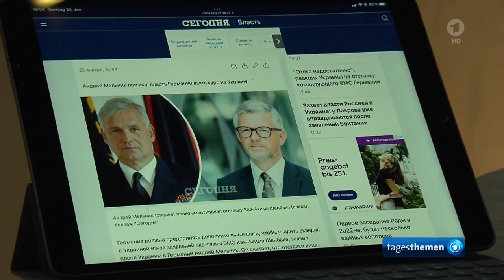Nach Aussagen von Marine-Inspekteur zur Krim fordert Ukraine Waffen von Deutschland.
Ukraine fordert Waffenlieferungen aus Deutschland nach irritierenden Aussagen von Marine-Inspekteur zur Krim,

Der Kommentar :
Es ist absurd wie sehr sich die EU von Fernost abhängig gemacht haben, indem sie ihren Wohlstand und technischen Vorsprung aus Jahrzehnten dorthin exportiert und investiert haben. Es ist ebenso naiv sich als Exportweltmeister zu fühlen, nur weil man sich Verzicht auferlegt hat um dem Selbstbetrug von mehr Wettbewerbsfähigkeit zu unterliegen.

Tatsächlich wurde die EU, BREXIT und Corona ausgenommen, in zwei Jahrzehnten um zwei Prozent geschrumpft, während der Rest der Welt um 80 bis 200 Prozent gewachsen ist.
Zwei verlorene Jahrzehnte, die man offensichtlich ein weiteres Jahrzehnt so fortsetzen möchte.

Die Geschichte beweist in ungezählten Beispielen, dass oft das Recht des qualifiziert Stärkeren gilt. Die Krim ist der Zugang zum schwarzen Meer und Mittelmeer und war seit jeher Teil der strategischen Planung Russlands. Die Ukraine ist als Bündnispartner ausgefallen und deshalb ergibt sich eine andere Sicherheitslage.

Natürlich können die Ukraine und Bündnispartner gebetsmühlenartig die Rückgabe der Krim fordern. Der Admiral hat gesagt was davon zu halten ist und richtet den Fokus auf China, die den Marine-Besuch der Fregatte F217 dazu missbraucht haben ihre Hoheitsansprüche über das südchinesische Meer zu unterstreichen.

Davon sind alle Anrainer betroffen, die einen Teil dieser See für sich beanspruchen.

In zwei wesentlichen Punkten seiner Aussagen ist die realistische Betrachtung des Flottenchef Schönbach sehr zutreffend.
„Die Halbinsel Krim ist weg, sie wird nicht zurückkommen, das ist eine Tatsache!“

Die Krim wurde von Russland dem Osmanischen Reich abgerungen und auch von Russland ausgehend besiedelt. Im Zuge strategischer Aspekte wurde die "Autonome Republik Krim" 1954 an die Ukraine vergeben ... auch um die Verbundenheit mit den russischen Brüdern, den Ukrainern, zu unterstreichen.

Nach der orangenen Revolution hat die Ukraine unmissverständlich zu erkennen gegeben, dass sie in das westliche Bündnis strebt.  Also hat Russland sich sein ehemaliges Besitztum zurück geholt, so wie man das nach Auflösung einer Verlobung nun mal fordert.

Bezüglich China musste der Flottenchef zur Kenntnis nehmen, dass ihm das "Chinesische Meer" versperrt blieb. China beansprucht diese internationalen Gewässer für sich und hat der Fregatte F 217 "Bayern" den Zugang zum Südchinesischen Meer verweigert, mit dem Hinweis, dass sie jedes Eindringen in diese Zone als Verletzung seiner "hoheitlichen Rechte" betrachtet.

Insofern war der Hinweis des Admiral zu China ein Augenöffner für all jene "Genossen der Bosse", die sich den fernen Osten als partnerschaftliche Plattform ihrer eigenen Interessen wünschen. Diese Zeiten sind vorbei nachdem China wiederum seine eigenen Interessen in den Vordergrund stellt.